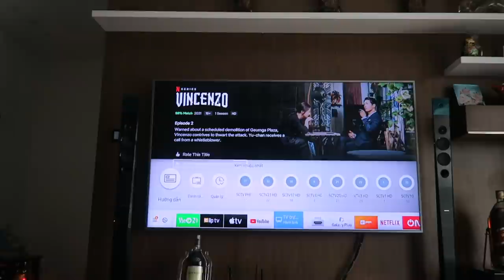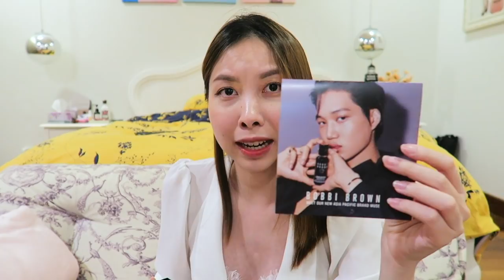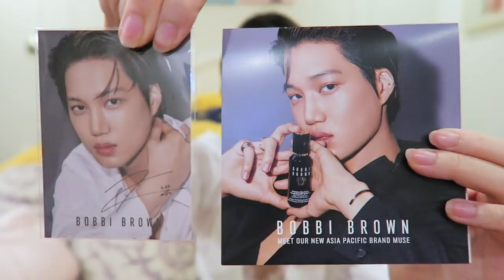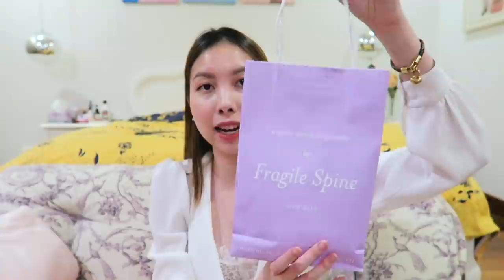Vlog #53: Làm Việc tại Nhà Mùa Covid, Unboxing gần $500 tiền Mỹ Phẩm... | TIEN LE